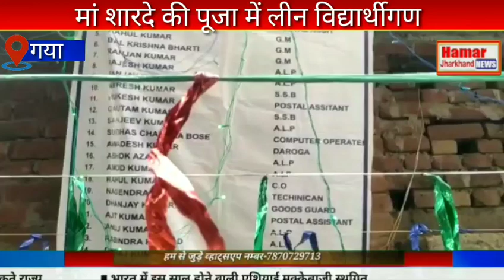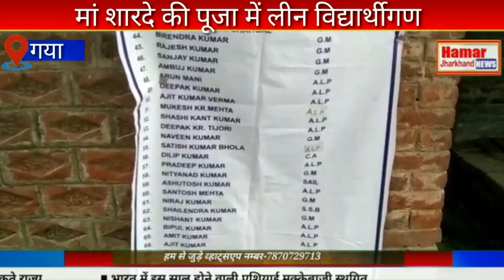गया खरखुरा के प्रोग्रेसिव कंपटेटिव सर्किल के विद्यार्थीगण माँ शारदे की पूजा में पूरी तरह से लीन।